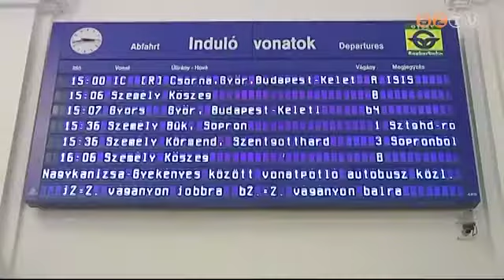Pályafelújítási munkák miatt módosul a vasúti menetrend